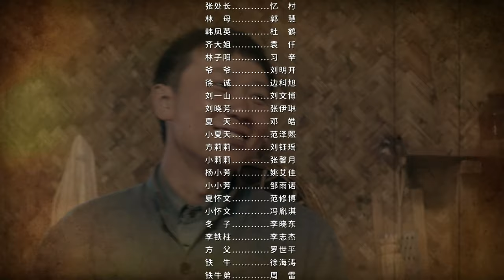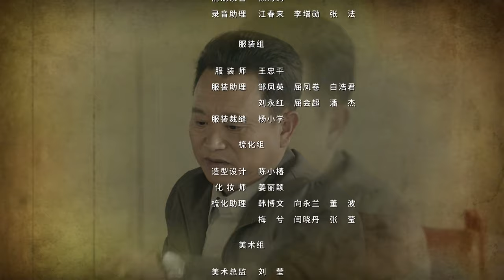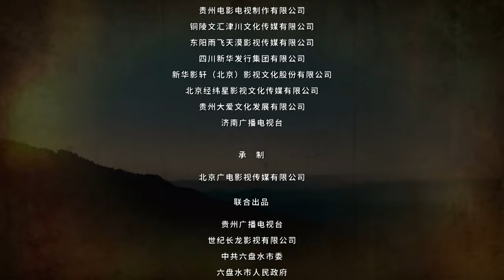【海外獨家】正是青春璀璨時 11 （李健，黃曼）